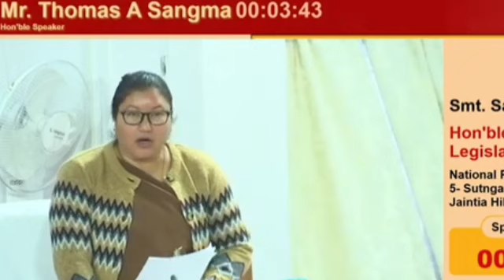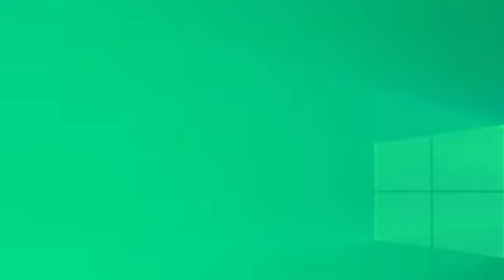Prestone 🆚 Santa halor ka mat jingshah pyniap ki KHASI ha ki khar Bang